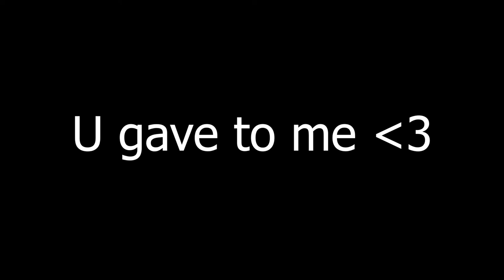Alexander's discord server (120 subs special)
join now! :)
i DO NOT own the musics in the video🎶
musics in the video:

Vexento Twitter, SoundCloud, Facebook and Website! ^_^

okay, bye :P